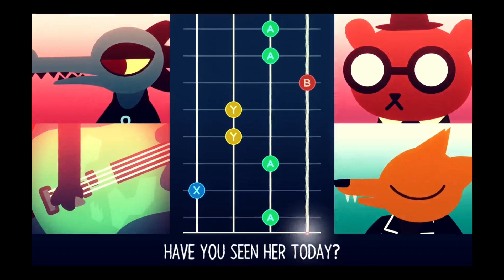Let's Play Night in the Woods - Part 8 - Internet Remix